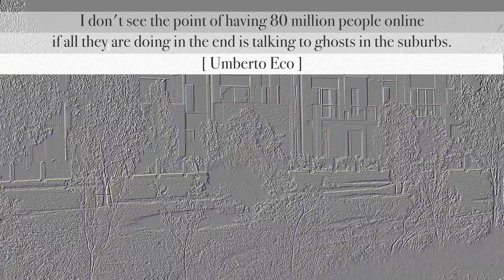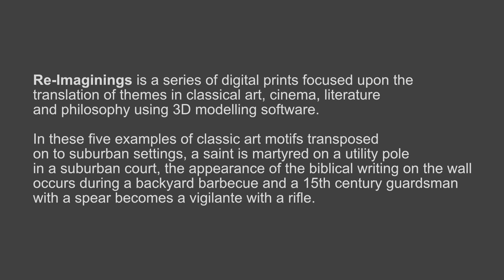Suburbia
Re-Imagining Suburbia
Re-Imaginings is a series of digital prints created using 3D modelling software. The series focuses on themes from classical art, cinema, literature, philosophy and society. In this episode some notable classic paintings have been recast in contemporary suburban settings.